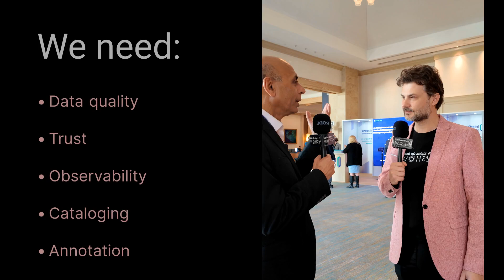The Future of Agentic AI: Insights from Gartner Data Analytics Summit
Join George Firican and Sanjeev Mohan live from the Gartner Data Analytics Summit as they explore the future of agentic AI. They discuss the growing traction of AI technologies, the importance of foundational data quality, and the potential impact on the workforce. Sanjeev shares his experiences and insights on leveraging AI-enabled solutions to improve data systems, while both speakers contemplate the evolving industry landscape and job market. This engaging conversation sheds light on the balance between innovation and practical implementation in the world of data analytics.
00:00 Introduction and Welcome
00:33 Industry Insights and Agentic AI
01:55 The Importance of Foundational Data
02:56 Leveraging AI for Data Quality
04:23 Impact of AI on Workforce
06:31 Conclusion and Farewell

My mission at LightsOnData is to:

1️⃣ Provide current and future data professionals with increased knowledge and better understanding of data governance, data management, and data storytelling.

2️⃣ Provide simple, fun, and engaging, as well as thorough explanations, teachings, and advice on important, but otherwise boring and dry topics of the data world.

3️⃣ Put the lights on data-focused organizations and products by helping them get more exposure on social media.